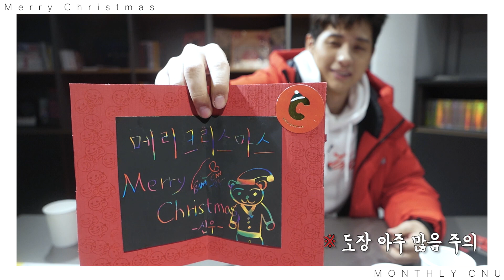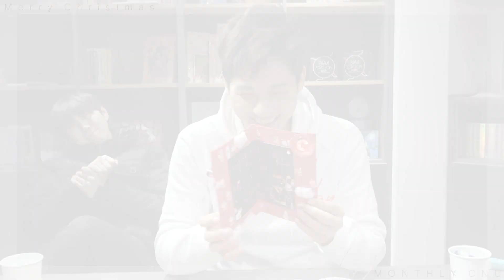[MONTHLY CNU] 크리스마스카드 만들기